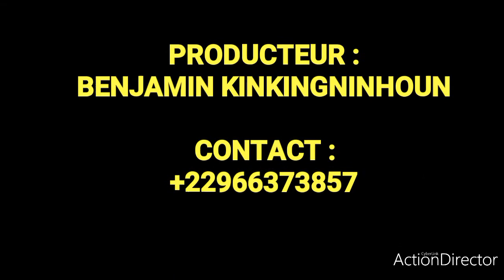BAMBA KADER Un Latéral Moderne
BV FOOT PRODUCTION VOUS PRÉSENTE  AUJOURD'HUI ;

JEUNE JOUEUR IVOIRIEN,PÉTRIE DE TALENTS.TRÈS COMPARER À DAVID ALABA PAR SON STYLE DE JEUX,

KADER TOURE EST UN LATÉRAL GAUCHE MODERNE,RAPIDE,PRÉCIS ET PHYSIQUE,

KADER EST UN LEADER INCONTESTABLE DANS TOUTES SES ÉQUIPES.

ACTUELLEMENT SOUS CONTRAT AVEC LE CLUB DE FOOTBALL LOTO POPO DU BÉNIN,

KADER FAIT LE BONHEUR DE SON ÉQUIPE.

ACTUELLEMENT EN SUPER LIGUE DU BÉNIN,ET QUI SE BAT POUR UNE PLACE AU COUPE CAF.

KADER EST SANS DOUTE LE CHOUCHOU DU PRÉSIDENT DE LOTO FC ( MR GASTON ZOSSOU ) ET DES NOMBREUX SUPPORTEURS DU CLUB.

MAIS BIEN-SÛR,NOUS VOUS PROPOSONS DE SUIVRE TOUT CECI EN IMAGE À TRAVERS LE LIEN CI-DESSOUS !

VOUS POUVEZ AUSSSI NOUS CONTACTER GRÂCE A NOS DIFFÉRENTS ADRESSE CI-DESSOUS POUR COMMANDER VOTRE PROPRE CV VIDÉO DE FOOTBALL SI VOUS ÊTES UN FOOTBALLEUR.

ET SI VOUS ÊTES UN AGENT DE JOUEUR SÉRIEUX NOUS SERONS RAVIS DE VOUS COMPTEZ AUSSI PARMIS NOTRE RÉSEAU DE RECRUTEUR.

``BV FOOT, FAITES DE VOTRE RÊVE UNE RÉALITÉ``